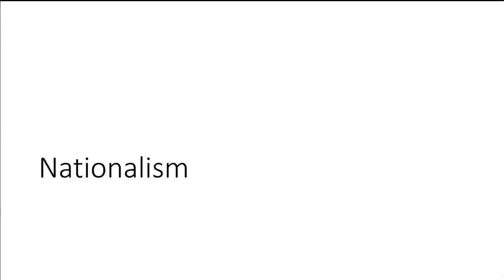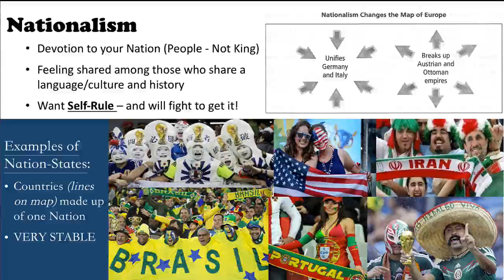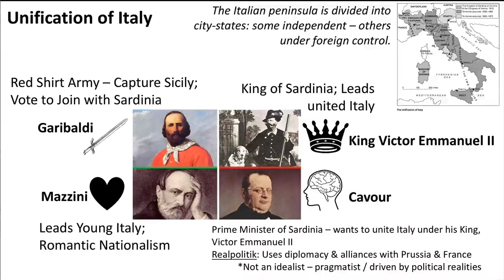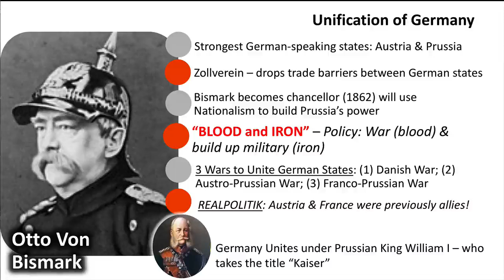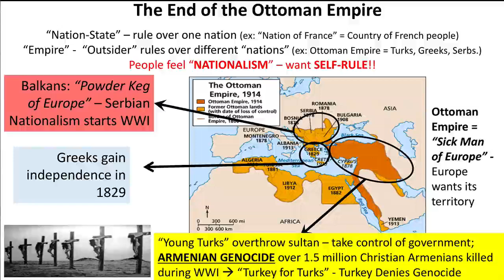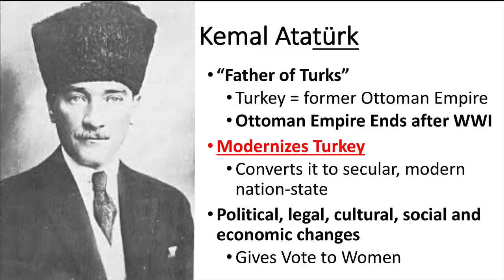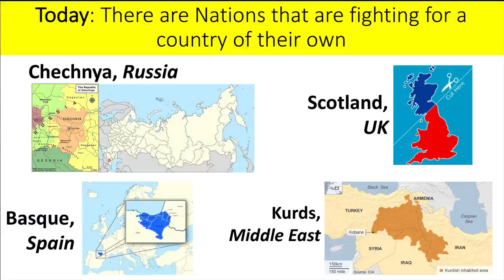Video 4 Nationalism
This is a high level overview designed to prepare students for the NYS Global Regents.